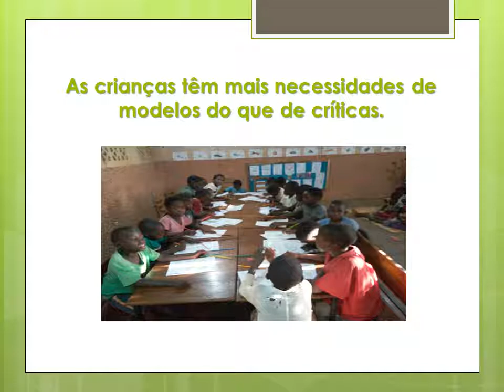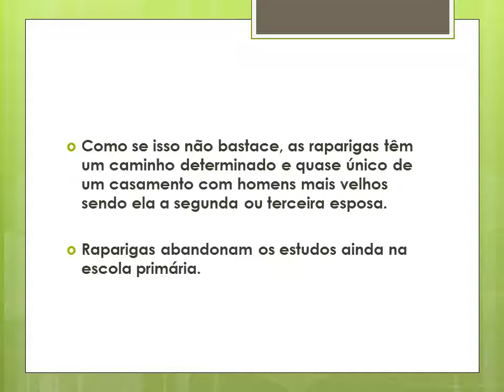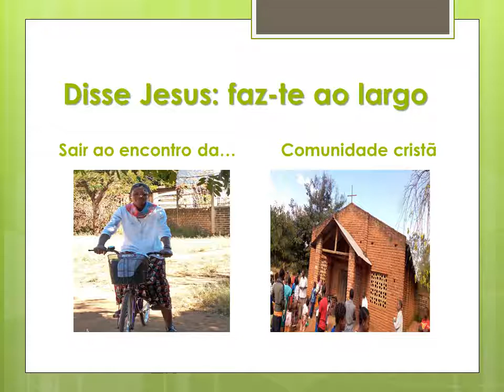Experiência de missão - Zandia 2019